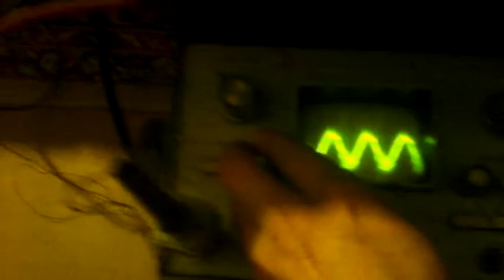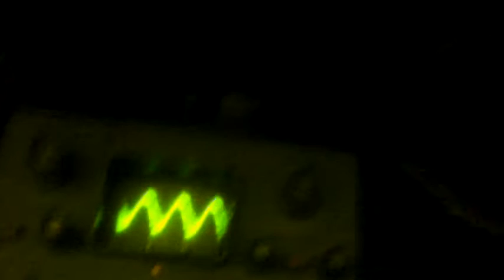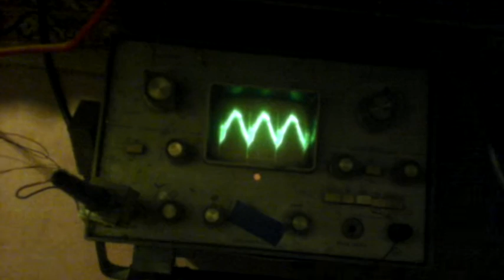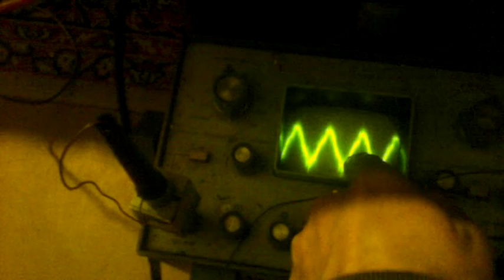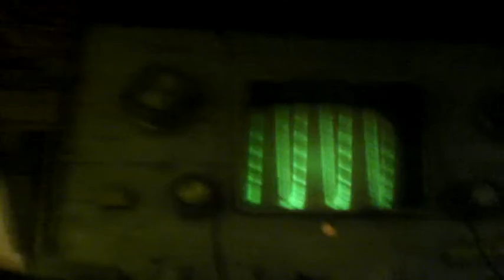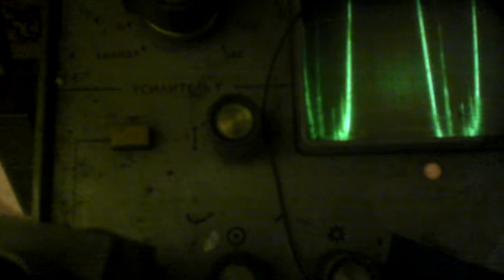Как получить импульс на антене в Установке какбы свободной энергии?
Вместо IRF640 лучше использовать транзистор на 500 вольт 20 ампер.
Гонял выброс по синусойде. Выяснил, что токовое колечко показывает не ток, а напряжение в колебательном контуре.